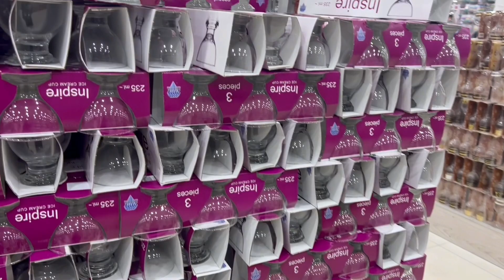Saudia ki sab sy sasti market 😱🤯| Her chez bs 5 rayal ma | Home items only in 5 rayal |Hamsa market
5 Riyal Market😳😲in SaudiaArabia🇸🇦| 5 Riyal Market| Shopping in 5 Riyal

hamsaryalmarket# 5rayalmarket# Saudia Arabia

In This Video 👇
 5 Rayal Market
Shopping in 5 Rayal😳😲
Hamsa Rayal Market
5 riyal market
khamsa market al Khraj
khamsa market
khamsa market in riyadh
 5 riyal market
5 riyal mall
5 riyal shop
sab kuch 5 riyal main
wholesale market
5 riyal shopping
hamsa raliy
hamsa
hamsa raliyal
5 riyal al khraj
5 rayal mall
5 rayal shopping mall
Saudia Arabia market